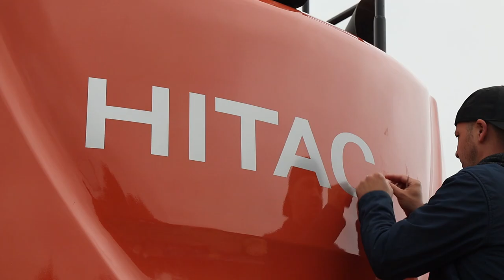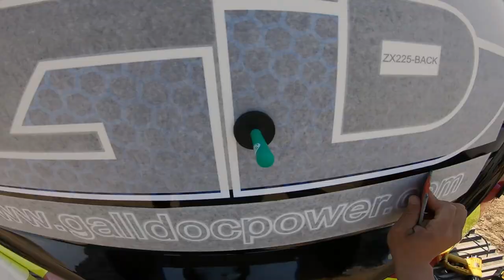Hitachi 225 excavator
In this video i will sign write the back of this excavator with the company name and chevron, the side of the excavator and the arm as well with the company name .  The Hitachi ZX225 Excavator offers high levels of performance with exceptional efficiency. They have been designed to work seamlessly and without complications on a wide range of demanding job sites.